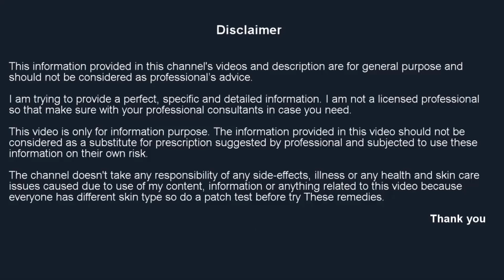सर्दियों में कच्चा दूध (RAW MILK )इस तरह लगालो की सुबह तक चेहरा इतना गोरा हो जायेगा /Skin Whitening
रात में कच्चा दूध (RAW MILK )इस तरह लगालो की सुबह तक चेहरा इतना गोरा हो जायेगा /Skin Whitening Tips

skin whitening,lightining,gora hone ka tarika,milk,alovera remedy,aloe vera face pack,aloe vera face mask for glowing skin,rang gora karne ka asan tarika,easy facial at home,how to do cleanup at home,home remedies for glowing skin,instant whitening face pack,whitening,fairness,fair skin home remedies,face pack,skin whitening home remedies,gora hone ka gharelu tarika,fairness tips,gora hone ka gharelu upay,beauty tips,gora kase hon,fair skin solutionfair glowing spotless skin,skin whitening pack,skin tightening pack,sardiyon gori tavcha,sardiyon me dyr skin se chhutkara,dry skin ke upay,dry skin ko soft karne ke upay,gora hone ke ke upay,chehra jawan karne ke upay,beauty secrets hindi,dark secrets,short time secrets,ayurved tips,beauty tips